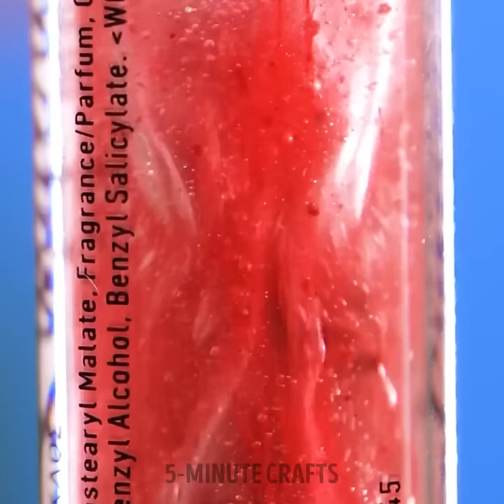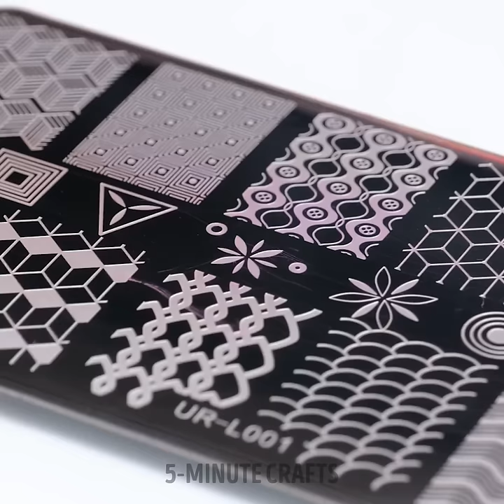Take your beauty routine to the next level with these hacks!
Elevate your beauty game with our video, "Take Your Beauty Routine to the Next Level with These Hacks!" 💄✨ Whether you're a makeup maven or skincare enthusiast, we've curated a collection of genius beauty hacks to revolutionize your routine. From time-saving makeup tricks to innovative skincare techniques, we'll guide you through the world of beauty with creative and effective tips. Our friendly advice is designed to inspire you to experiment with new looks, streamline your routine, and unleash your inner beauty guru. Discover a variety of beauty hacks that will transform the way you approach your daily routine, whether you're looking to enhance your makeup skills or achieve glowing skin. Get ready to level up your beauty game with these game-changing hacks that will help you look and feel your best every day. Don't miss out on the opportunity to explore the secrets to a flawless beauty routine that will leave you feeling confident and radiant. Let's dive into the world of beauty together and discover the tips and tricks that will take your beauty routine to new heights! 💋🌟👑